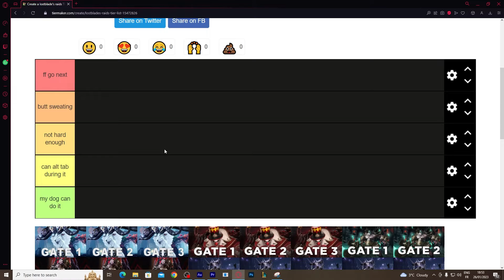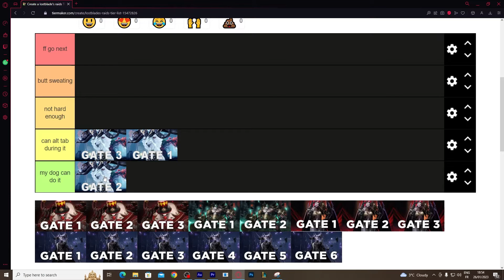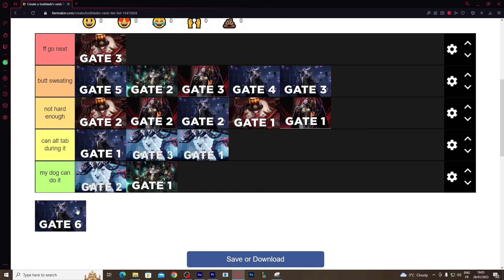Ranking Lost Ark Raids By Difficulty, Legion Commanders Tier List From Hardest To Easiest